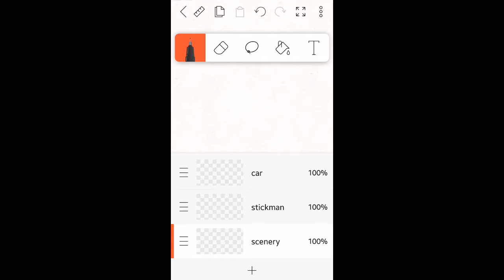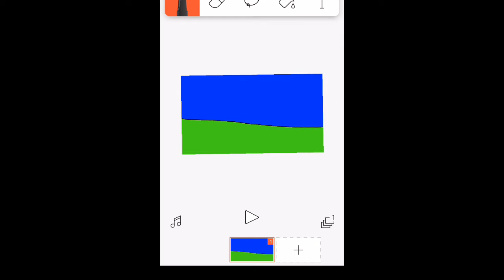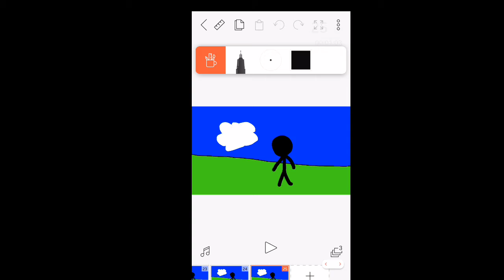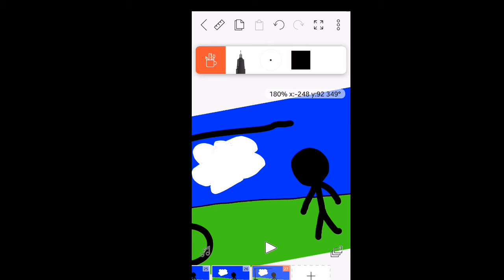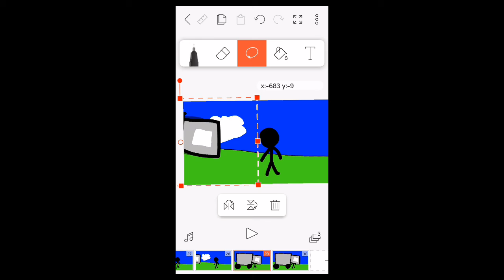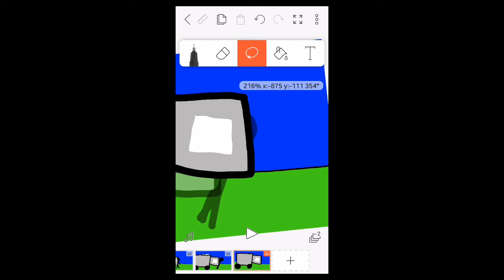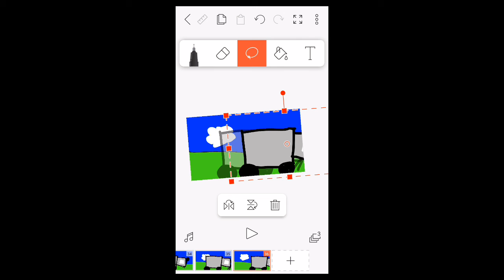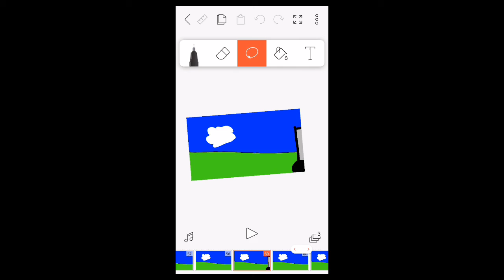how to animate in flipclip